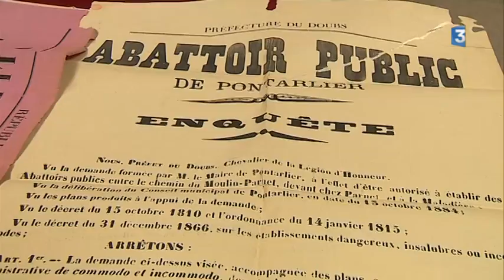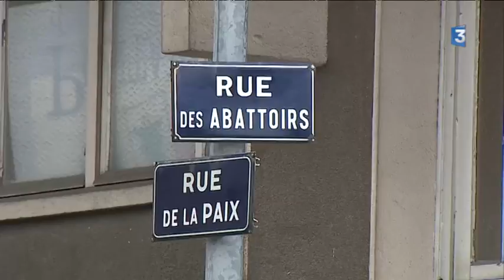Les anciens abattoirs de Pontarlier en démolition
Ils faisaient partie du décor depuis plus de 100 ans à Pontarlier dans Haut-Doubs, les anciens abattoirs sont en cours de démolition, mais seront vite remplacés.

Reportage : Lucie Thiery, Jean-Louis Saintain et Floriane Pelé.
Intervenants : Annie Brischoux, directrice des Archives de Pontarlier, Patrick Genre, Maire DVD de Pontarlier.

Images Ina Pontarlier en 1981 et en 1992.

Partager
Partager
Envoyer